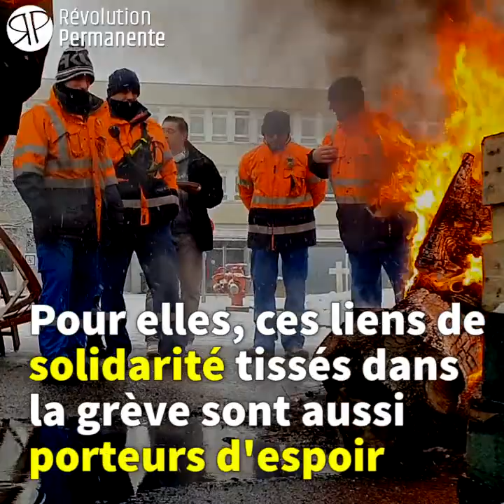Grandpuits. Les familles de grévistes mobilisées: «Total ne peut pas avoir le monopole sur nos vies»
🎙 Depuis le 4 janvier, les raffineurs de Grandpuits sont en grève illimitée contre un PSE qui menace 700 emplois. Sur le piquet, leurs familles sont présentes à leurs côtés, pour mener le combat contre le géant Total qui menace de détruire leurs vies : « Il faut montrer qu'ils ne sont pas seuls, il faut montrer qu'ils ont des familles, des enfants et que le groupe [Total] ne peut pas décider de l'avenir de 700 personnes, et non 150 ou 250 comme ils le disent ». Conjointes et fils de raffineurs, Adeline, Amélie, Laurie, Bénédicte, Julian et Xavier nous confient leurs inquiétudes pour leur avenir, mais aussi leur détermination à se battre ▪ Reportage réalisé par Flora Carpentier.